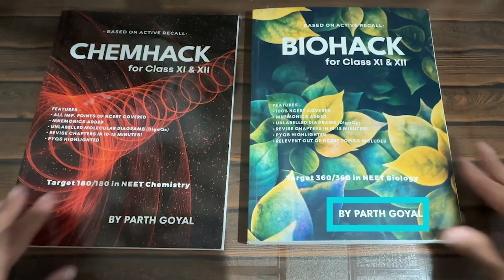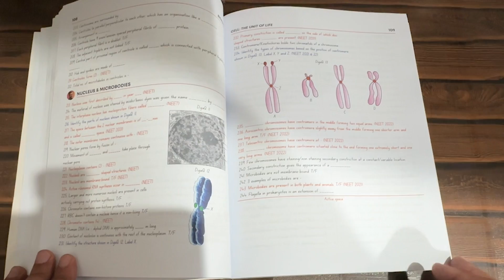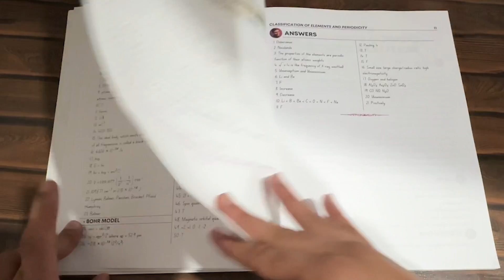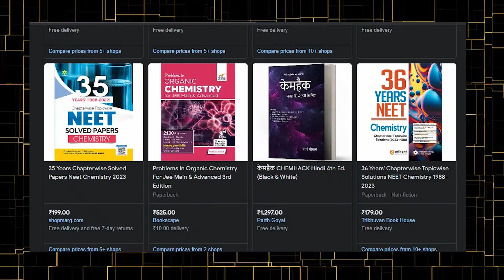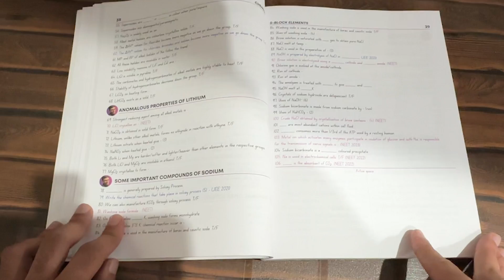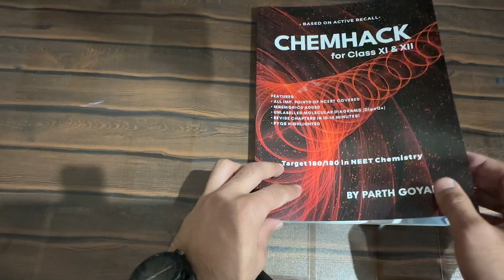BioHack & ChemHack by @ParthGoyal - Honest Unbiased Review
(Use Code "NF150" for Rs.150 Off)

About this Video:
This is a video where I give an honest, unbiased review about the books - Biohack and Chemhack by Parth Goyal. The book has been judged on Multiple Aspects.

About me:
I'm Nihayet Farooq. I'm from Srinagar, Kashmir. I make content related to NEET, JEE, Board Exams and Education in general in order to help aspirants. Hope you get some Value from my Videos.

Time Stamps:
Introduction- 0:00
Purchase - 0:50
Content - 1:12
Cons - 2:20
PhysicsWallah Promotion - 3:25
Pros - 4:22
Ratings - 5:08
Conclusion - 5:54